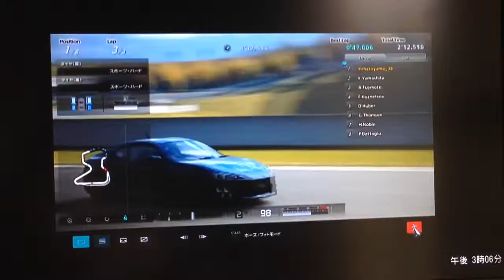GT5 サンデーカップ1 オータムリンク・ミニ トヨタ 86 GT'12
Beginner
サンデーカップ1
オータムリンク・ミニ
トヨタ 86 GT'12
GT5初のレースだったので記念に撮りましたwこの86は始めた直後にもらったプレカーチケットの86